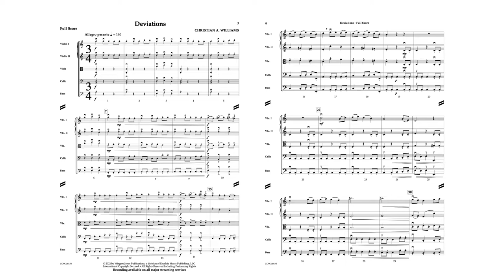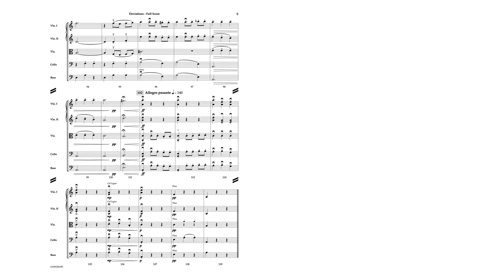Deviations - Christian A. Williams